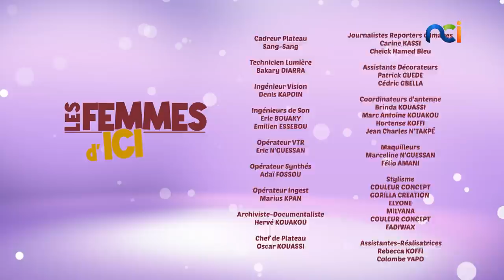Les Femmes d'Ici du 05 octobre 2021 | Belle-famille toxique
Invités :
- Jean Irié Bi, Agent immobilier
- Konaté Assetou, Commerçante
👉 TNT n°4 | Canal+ n°204 | TV d'Orange | Startimes n°778 | Facebook Live